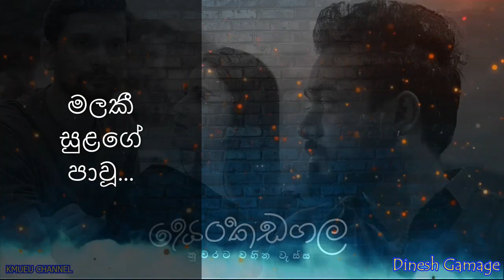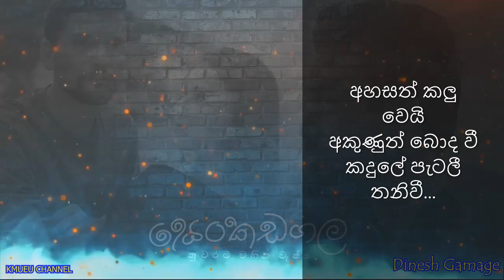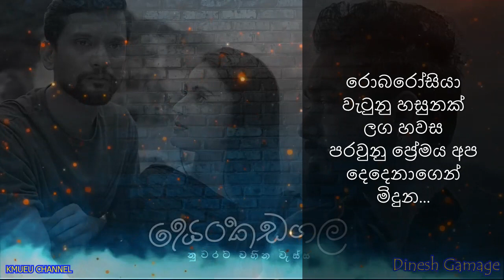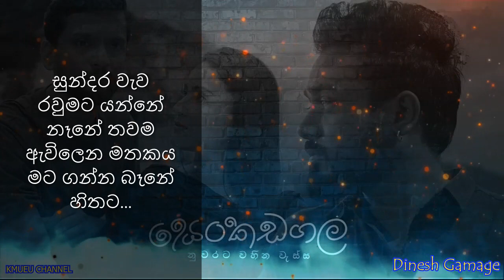Senkadagala nuwarata Wahina Wassa | සෙංකඩගල නුවරට🏞️ Dinesh Gamage 🔥- Full Lyric Video